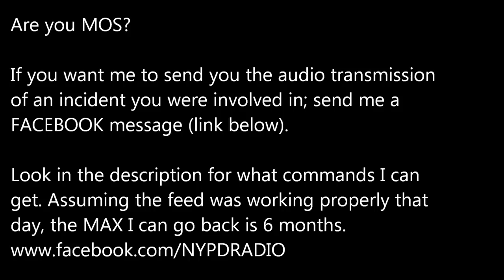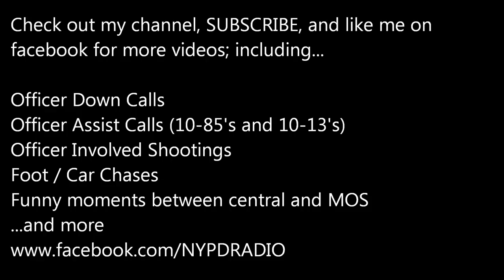NYPD RMP accident 48 PCT responding to a 10-85